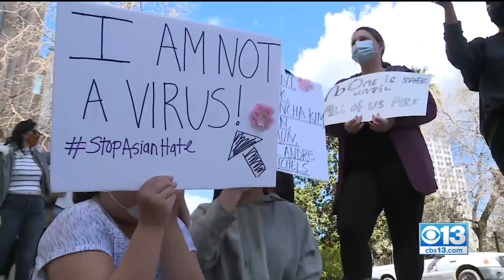People Rally In Sacramento Urging Support For Asian Community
The sounds of solidarity from a community that has had enough.